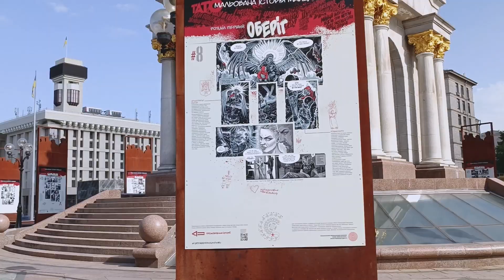#10 Майдан Незалежності /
Майдан Незалежності - головна площа Києва. Серед інших визначних пам’яток на майдані розташовані Лядські ворота — копія однієї з брам, що вели в Древній Київ, Нульовий кілометр — знак відліку відстані між містами України та столицями країн світу, Національна музична академія імені Петра Чайковського — найстаріший музичний заклад вищої освіти; Головпоштамт, Будинок профспілок. У 2017 році на майдані відкрили світло-музичні фонтани.
Мій канал:
ЯК ЗНАЙТИ?
Станція м. Майдан Незалежності
TOP IN KYIV - це серія відео для киян та гостей міста, в якій я зібрав самі топові місця Києва.
Де можна погуляти із сім'єю та друзями, порибачити, пофотографуватися, покататися на велосипеді,
або просто відпочити.